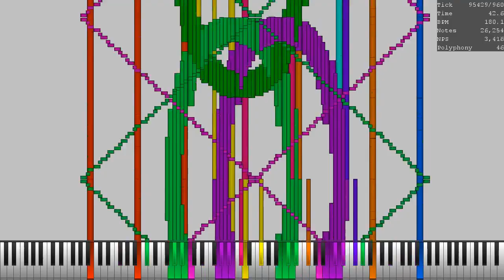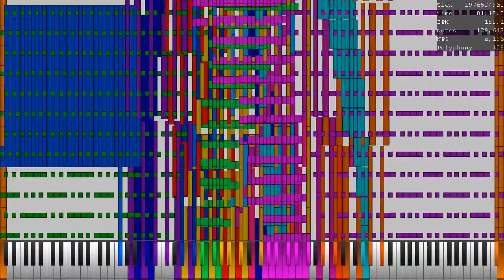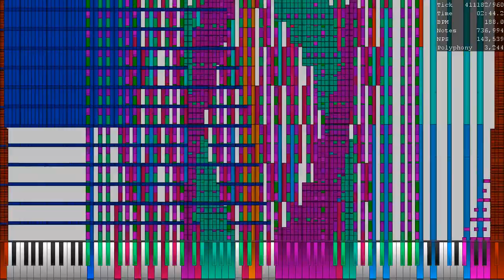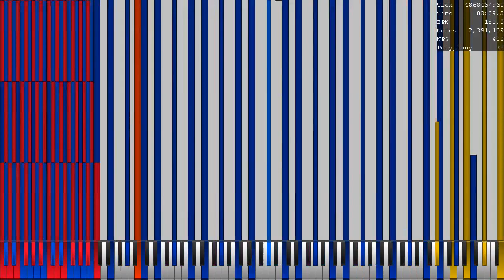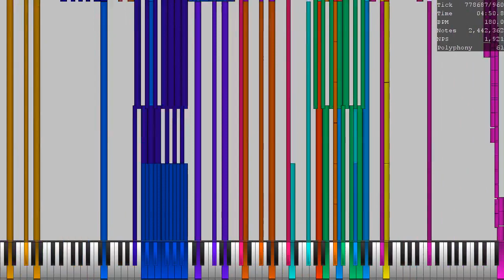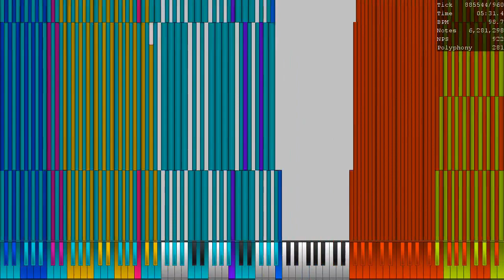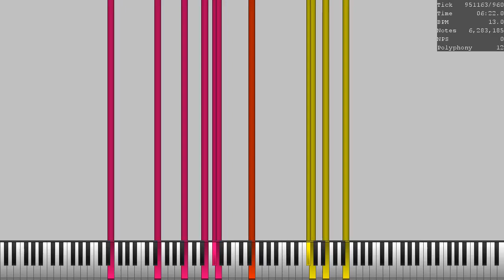[Black MIDI] Tau 6.28Million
ττττττττττττττττττττττττττττττττττττττττττττττττττττττττττττττττττττττττττττττττττττττττττττττττττττ
Soundfont: Arachno + KSP 7.2
Basic Diagnosis
File Size: 48.00MiB
Resolution: 960
Tracks: 61
Notes: 6,283,185
Memory to Open: 258.38MiB
Duration: 06:28.3
Tempo: 6.11～198.74